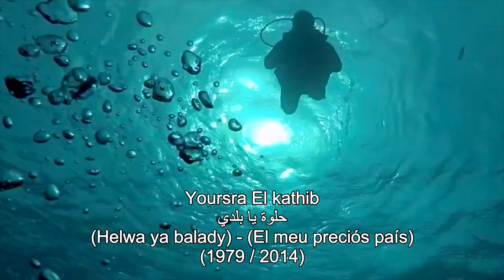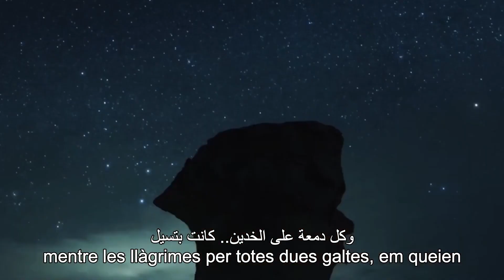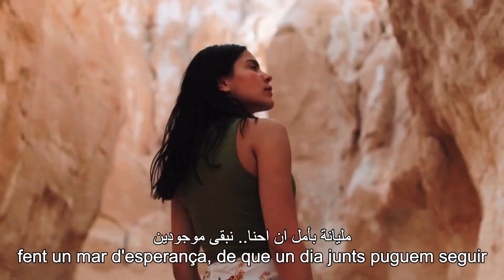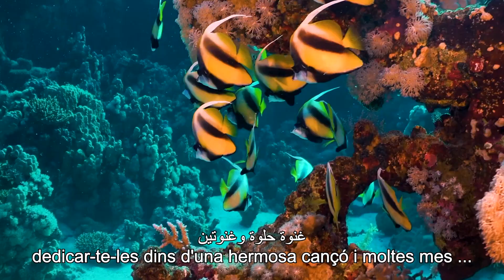Yoursra El Kathib - Helwa Ya Baladi (2014) (Subtitulat en català)